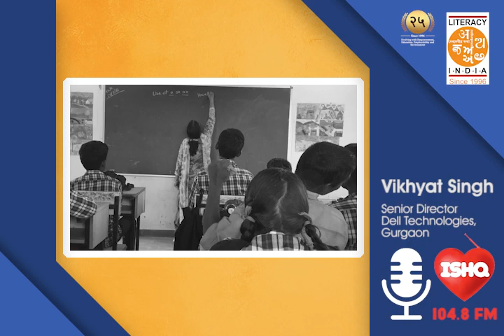Literacy India |25 Years|Vikhyat Singh | Director | Dell Technologies | 104.8 FMRadio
About Dell and Literacy India Partnership:
DELL’s support has helped over 35500+ children, youth, women and aided to empower communities.
Literacy India has been advocating technology-aided education and enhancing digital skills for three decades. In sync with the fourth revolution, Literacy India has pioneered the delivery of ‘future skills training. The COVID 19 situation has highlighted the importance of this training multi-fold, as all businesses and customers were forced to go online. Literacy India’s Future Skill Project aims to equip our youth with future skills like digital marketing, online designing, technical skills development etc. Long before the pandemic hit, Literacy India had the foresight to develop courses and delivery mechanisms to equip youth with digital courses. The foresight and impact of these digital technical courses were awarded by the stupendous response from the youth. Despite the uncertainty of the COVID 19 situation, Literacy India did not deter in its mission to impart digital skills to futureproof vulnerable youth by running all its courses on schedule, digitally as mandated by the Government. We are proud of our youth who recognize what the future holds; and are equipping themselves to be able to tide over when confronted by a global pandemic like situation.
A paradigm shift in our education system is the need of the hour. We must start skilling our children at an early age and for this to happen there must be options available in the form of skill development courses at both the primary and secondary levels.
Project Takshan supported by Dell Technologies has helped achieve the following results in the past. The course has also integrated newer tools that will meet future needs. Courses are offered through a mix of live online classes and classroom courses on in-demand tech skills and are designed to satisfy industry expectations. They are delivered by technical professionals with an amazing track record

• Employability and Livelihood
• Social Change and Gender Equality
• Skills for future employability Digital Marketing, Web Developer etc.
• Soft skills for a secured career path
• Coding Skill (Scratch, Python, MIT App inventor)
Despite Covid Tech aided education managed to train over six thousand this year.